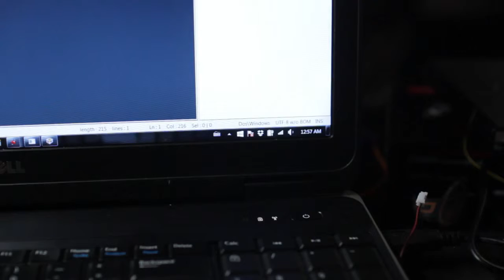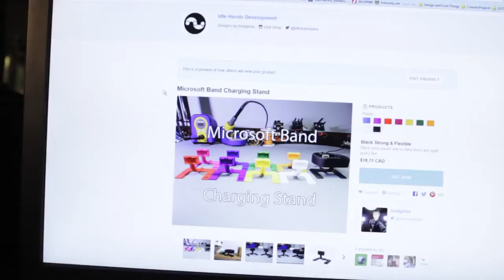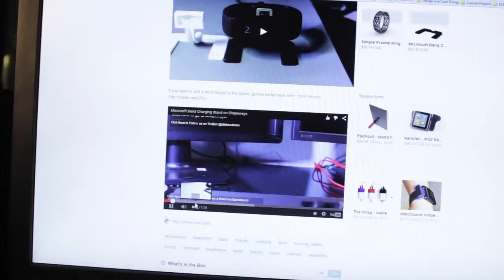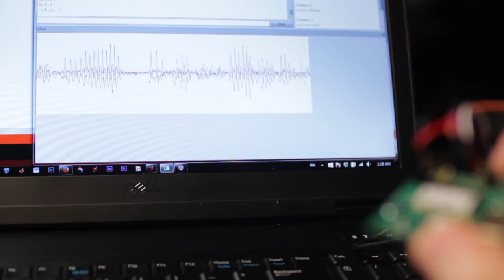Circuit Boards, Robots, and 3D Printing Getting